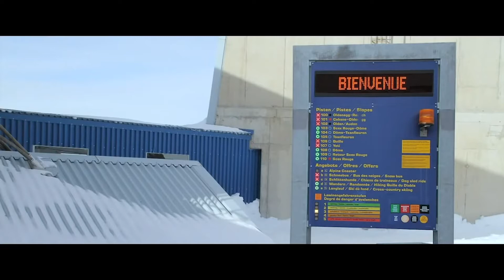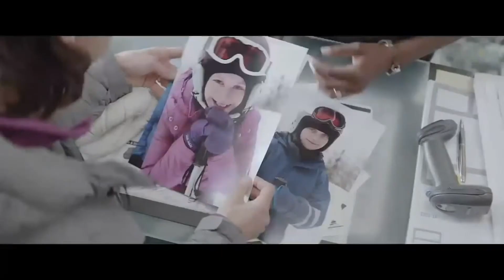Force Majeure (2014) trailer | Directed by Ruben Östlund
Ruben Östlund’s tale of a couple’s disintegrating relationship in the wake of an avalanche is a triumph of calm detachment. Written, directed and performed with remarkable intelligence and empathy, it tickles, provokes, cooks up delicious tension throughout, even if all that steam can't seem to find the perfect outlet in the end for an appropriately volcanic burst.

"Compelling, intelligent and grimly entertaining."
The Guardian

Director: Ruben Östlund
Writer: Ruben Östlund
Cast: Johannes Kuhnke, Lisa Loven Kongsli, Clara Wettergren